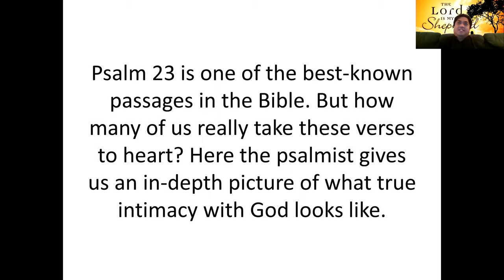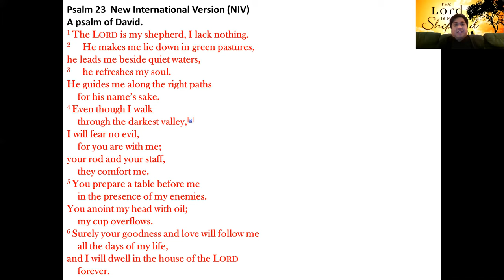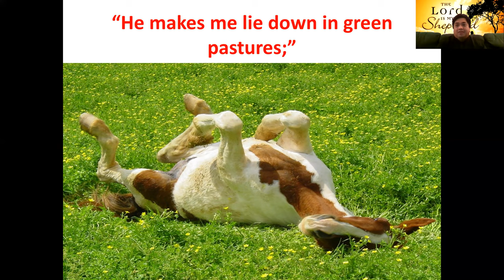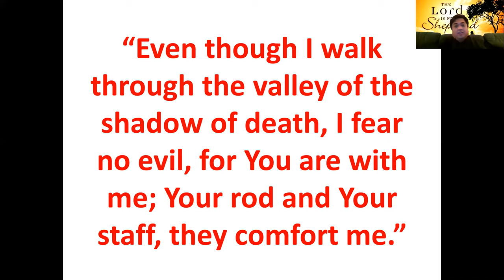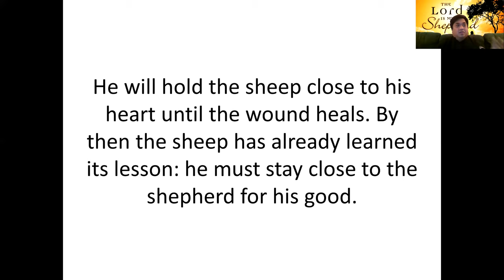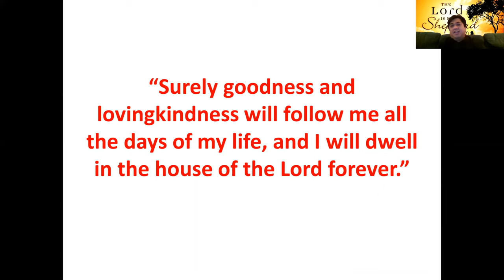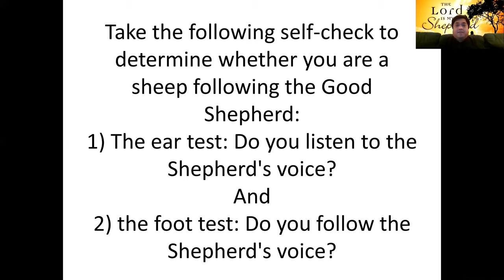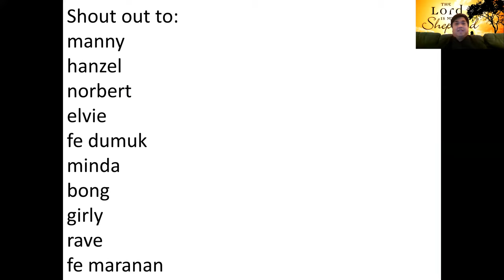The Lord is my Shepherd - Psalm 23